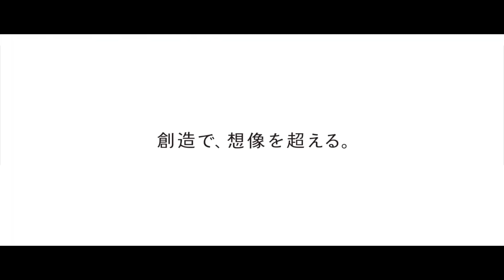中外製薬 企業CMメイキング映像「Innovation Lab/AI創薬」篇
松坂桃李 さんが出演する企業CMのメイキング映像です。
「Innovation Lab/AI創薬」篇 は、新薬開発に挑む研究員とAIの物語。ロケ地となった中外製薬の新研究所 中外ライフサイエンスパーク横浜 の撮影シーンもご覧いただけます。